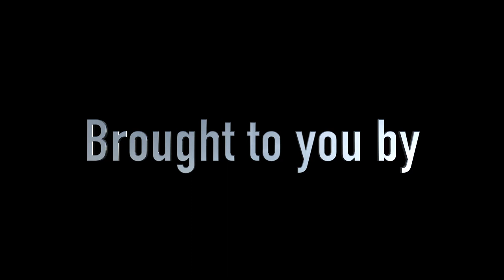Expanding the species list Fraser Island Australia | Fishing Australia | ASFN Rock & Surf